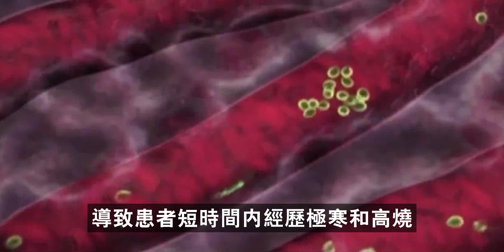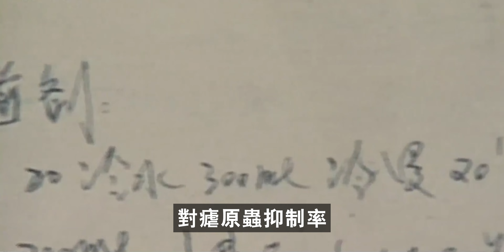如果要用拯救多少生命，來衡量一名科學家的偉大程度；那毫無疑問，屠呦呦將是歷史上最偉大的科學家！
簡介：
這是一期《大国崛起系列》我們來聊聊：外媒評價最高的中國人

👇 章節 Chapters :
0:00 開篇
0:34 恐怖的瘧疾
1:24 神秘的523項目
2:43 青蒿素問世
5:11 國士無雙
5:43 尾篇

第一次光臨：請先觀看以下視頻